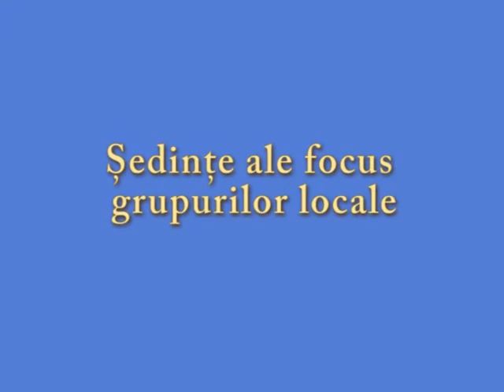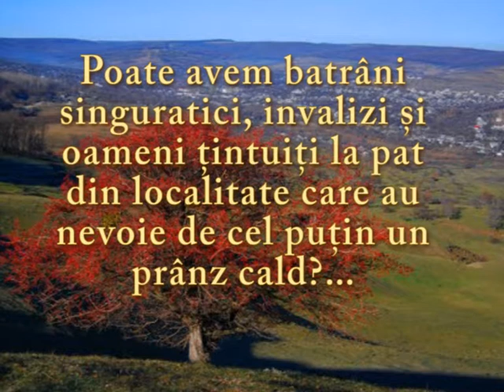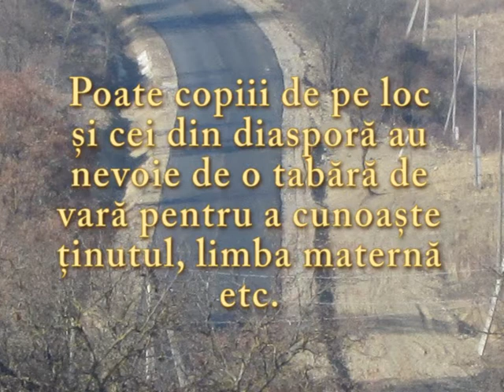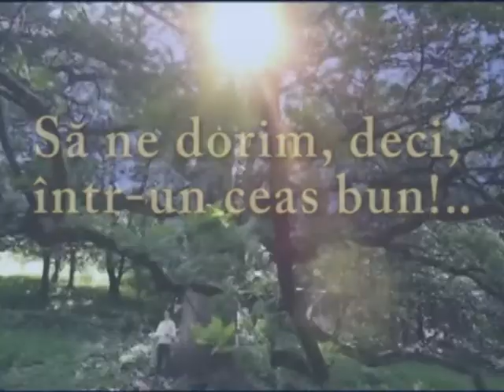Prezentarea proietului AO Bastinaşilor din Cioreşti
Prezentarea proiectului Asociaţiei Băştinaşilor din comuna Cioreşti